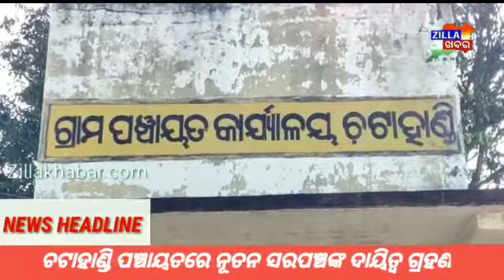ଚଟାହାଣ୍ଡି ପଞ୍ଚାୟତରେ ନୂତନ ସରପଞ୍ଚଙ୍କ ଦାୟିତ୍ବ ଗ୍ରହଣ ll zillakhabar.com ll